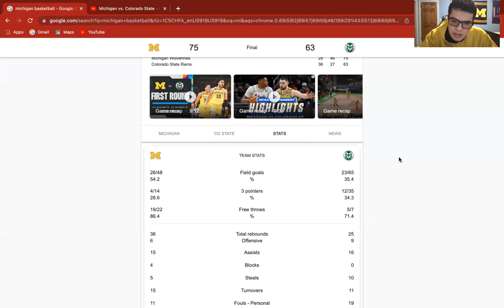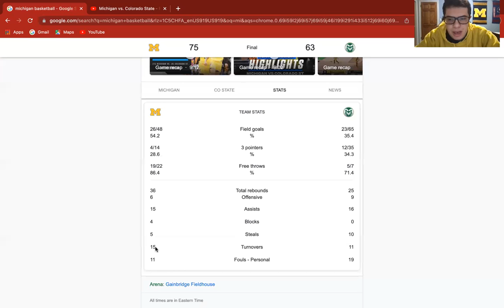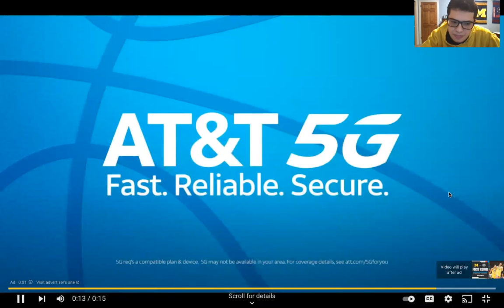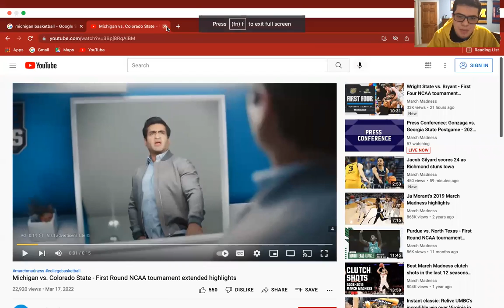March Madness round of 64 Michigan recap